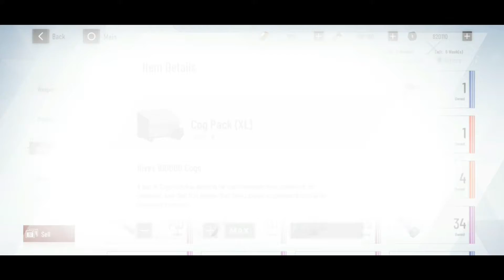Pulling For 😭 Luna and testing her on War Zone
yes she's cute and funny indeed